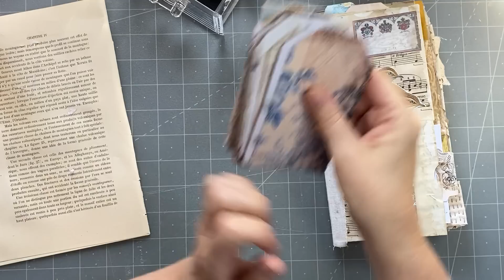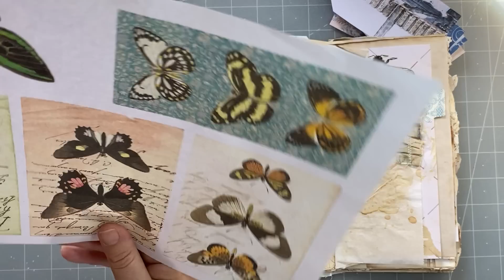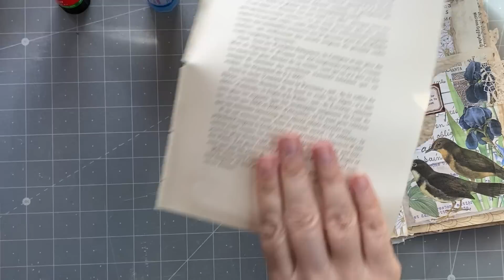Junk mail envelope journal | Part 6 quick ephemera and flip through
Today we are making some quick ephemera and doing a final flip through.

Kits:
English Garden kit
Buterfly kit
old books Kit 1
Old books Kit 2